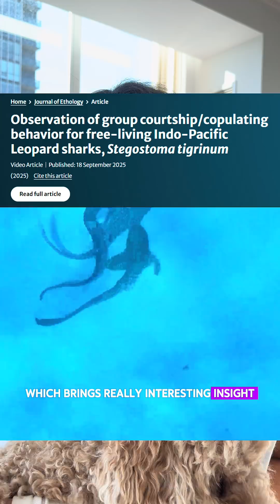This week in science news you might have missed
🦈 Three leopard sharks mating — caught on camera for the first time.
🐶 Dog anxiety linked to gut health.
🍄 Psychedelics could help heal concussions.

Stay curious with RCIScience!